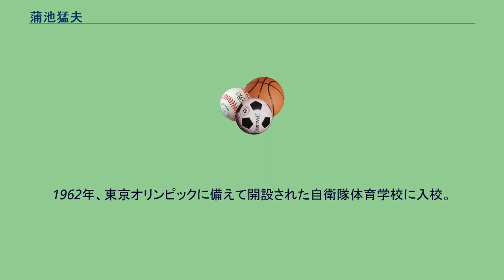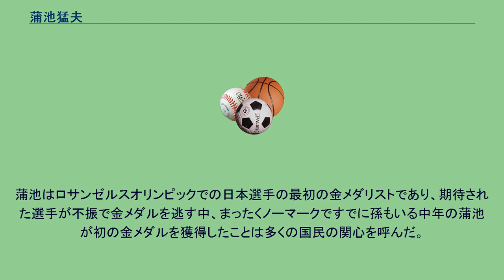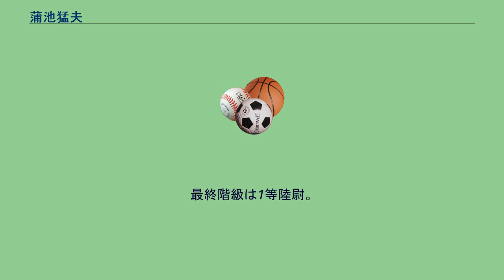蒲池猛夫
蒲池 猛夫（かまち たけお、1936年3月20日 - 2014年12月4日）は、日本の射撃競技選手。
日本ライフル射撃協会コーチを務めた。
1984年ロサンゼルスオリンピック男子ラピッドファイアピストル金メダリスト。
現時点において、オリンピックの射撃競技における唯一の日本人金メダリストである。
1936年3月20日、旧満州国生まれ。
第二次世界大戦における日本の敗戦のため、家族で宮崎県西諸県郡高原町に引き揚げ、そこで少年時代を送った。
高原町立高原中学校卒業後、自衛隊に入隊。
1962年、東京オリンピックに備えて開設された自衛隊体育学校に入校。
稀に見る才能の持ち主として知られメキシコシティーオリンピックでは金メダル確実と期待された。
練習では蒲池の動向を探ろうとライバルの外国人選手が大挙して押しかけて見守る中600点満点中599点をマークしてその意気を沮喪させたが、本番では全くの不調で12位に終わった（いわゆる“ブルペンエース”）。
雪辱を期したミュンヘンオリンピックも普段の調子はでなかったがそれでもメダル圏内で最終4秒射を迎えた。
ここで満点なら銅メダルだったが最後の5発目が痛恨の遅射で無得点となり順位を下げた。
モントリオールオリンピックでは12位。
日本が不参加となったモスクワオリンピックで4度目の代表となった後、いったん引退。
しかしその才能を惜しむ外国人選手コーチに復帰を促され現役復帰、ロサンゼルスオリンピックの代表となった。
ロサンゼルスオリンピックでは、射撃競技で上位を独占してきた東欧勢が不参加となったことや、周囲からの注目度も以前ほどではなく気楽にやれたのがよかったのか出場4回目にして金メダルに輝いた。
このとき蒲池は48歳で、2021年の東京オリンピック終了時点でも日本の最年長金メダリストの記録となっている。
また、戦前生まれ最後のオリンピックメダリストでもある。
蒲池はロサンゼルスオリンピックでの日本選手の最初の金メダリストであり、期待された選手が不振で金メダルを逃す中、まったくノーマークですでに孫もいる中年の蒲池が初の金メダルを獲得したことは多くの国民の関心を呼んだ。
自衛隊体育学校教官を経て、1989年（平成元年）に定年退官。
最終階級は1等陸尉。
2014年12月4日、脳梗塞のため死去。
78歳没。